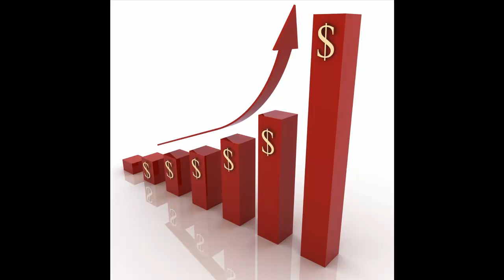San Diego SEO Consultant with San Diego SEO Experts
| San Diego SEO Consultant Company offering San Diego SEO services and website design. Our San Diego SEO Consultants provide top quality SEO services at very affordable prices. Our office is located in San Diego, CA. ComputerWerks Web Solutions provides San Diego SEO Consultant services worldwide.